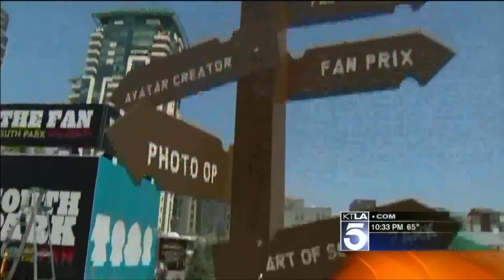Comic-Con 2011: NEW Beavis & Butthead & More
We talk to Mike Judge about the upcoming new episodes of Beavis & Butthead on MTV this fall and show you the rest of Comic-Con 2011 from San Diego. Star Trek Stuff coming on Monday at 11 on KTLA 5 News at 10PM with Dave Malkoff